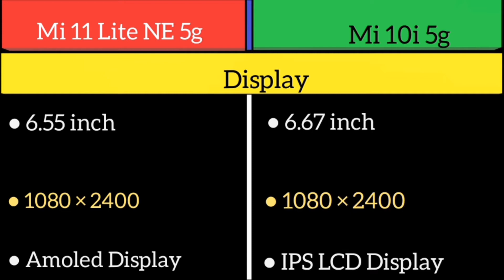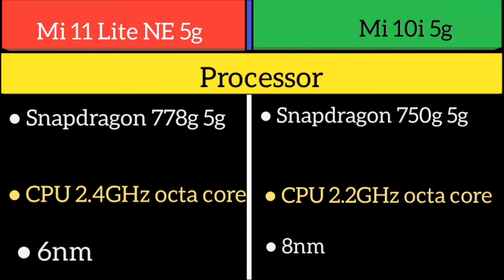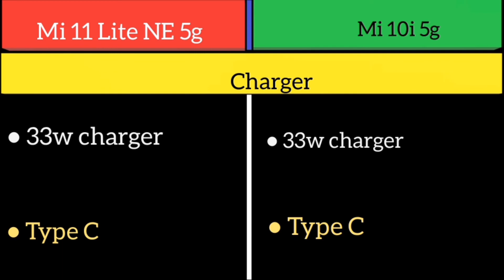Mi 11 lite NE 5g Vs Mi 10i 5g